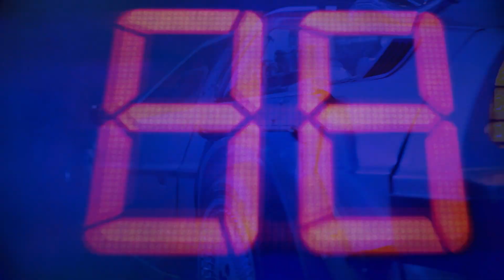The Making of the Original Cast Recording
A Back To The Future musical you say?! 🤓

Here's how Alan Silvestri and Glen Ballard put their minds to it and made a thing that REALLY WORKS! 🎸

You can listen to the Original Cast Recording of Back To The Future: The Musical now